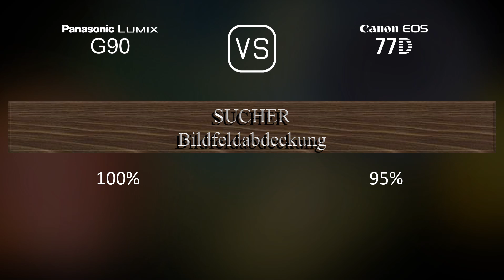Panasonic Lumix G90 vs. Canon EOS 77D: Ein Vergleich der technischen Daten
Dieses Video gibt einen Überblick über die Panasonic Lumix G90 und die Canon EOS 77D in einem parallelen Technikdatenvergleich (comparison of specifications). Vielen Dank fürs Zuschauen.

00:25 EINFÜHRUNG
00:33 KAMERAGEHÄUSE
00:40 BILDSENSOR
01:01 BILD
01:16 OPTIK & FOKUS
01:41 BILDSCHIRM
01:58 SUCHER
02:13 FOTOGRAFISCHE FUNKTIONEN
03:06 VIDEOGRAFISCHE FUNKTIONEN
03:20 SPEICHERUNG
03:24 KONNEKTIVITÄT
03:49 ALLGEMEINE ANGABEN
04:07 SONSTIGE FUNKTIONEN